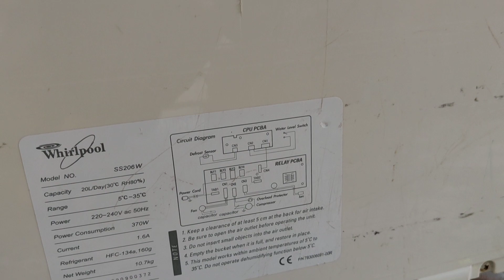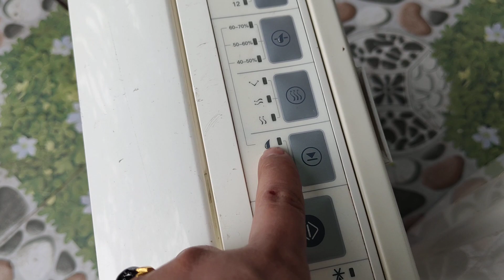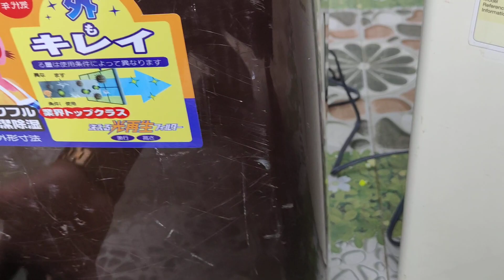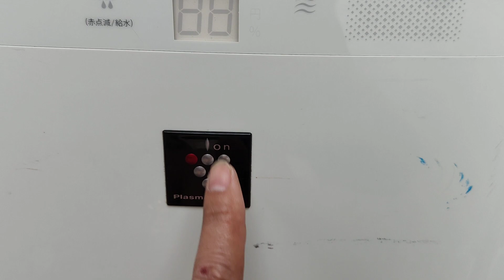MÙA NÀY KHÔNG THỂ THIẾU CÁC EM NÓ LH 0911169961